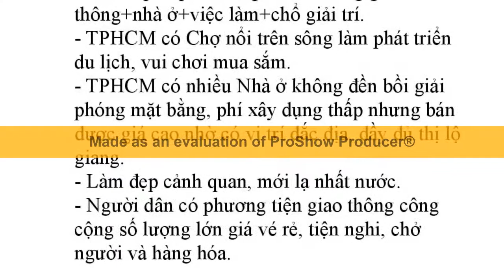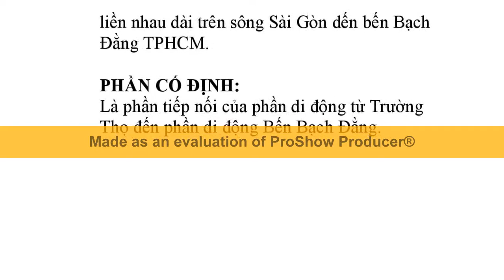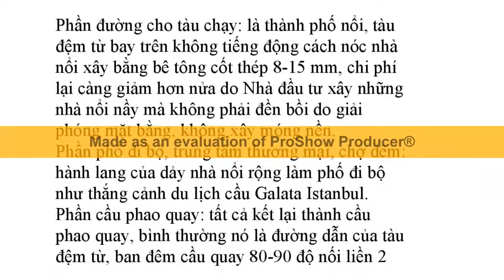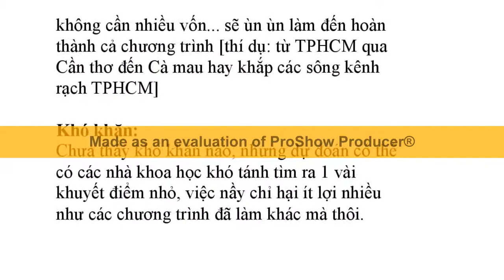Tàu Đệm Từ Trường Thọ-Bến Bạch Đằng phát triển hạtầng giaothông+Nhà giá rẻ+Việc làm